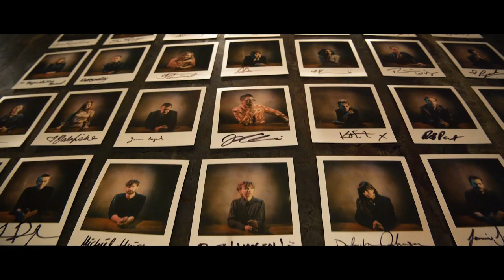TIFF 2019: BTS of the LAT Photo/Video studio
Here's a look at how fun and rowdy the The Los Angeles Times photo and video studio can get at the Toronto International Film Festival.